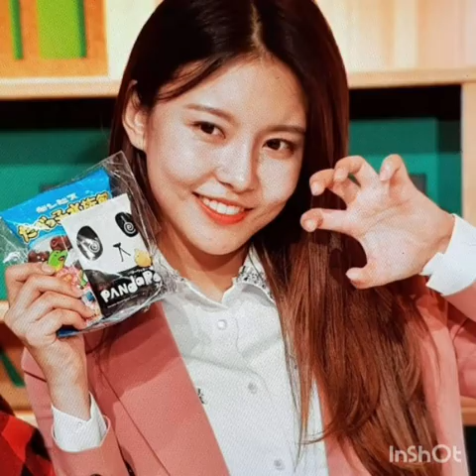HAPPY BIRTHDAY TO KIM NAYOUNG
happy birthday to gugudans clumsy but amazing vocalist kim nayoung.  I love you so much nayoung eonnie i hope you enjoy this day with your family and friends.  You are and gugudan our one of the most important people in my life. You have taught me never to give up thank you. I will always be waiting for you and gugudan don't worry.   I hope you always be happy and healthy.

gugudans YouTube channels